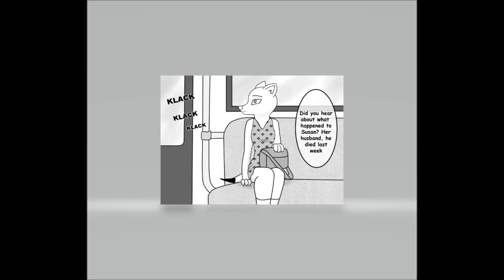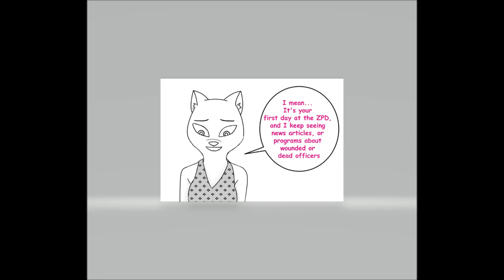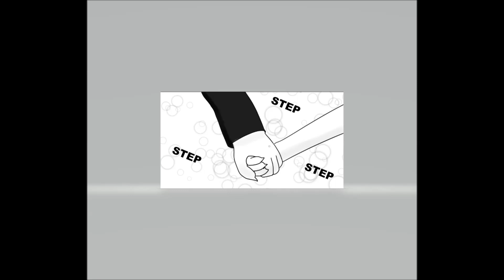Zootopia Comic The Condition The Mark (Extra)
Here is another The Mark Comic video about Eliot and Chloe. Go check out Koraru-san's other Zootopia comics as well as to keep up with any info about when the next Chapter of The Mark series will come out. For those of you who do not know Koraru-san is the creator of The Mark series.